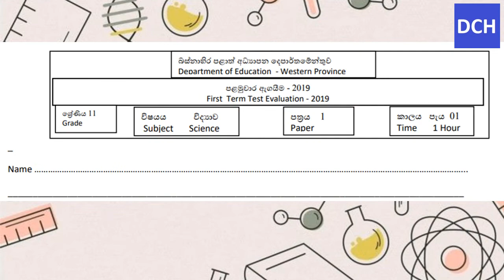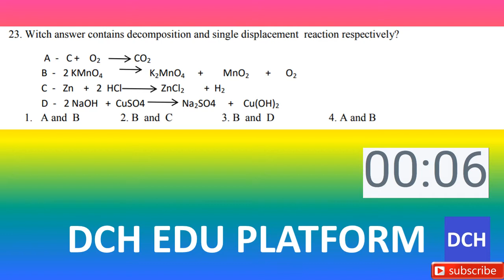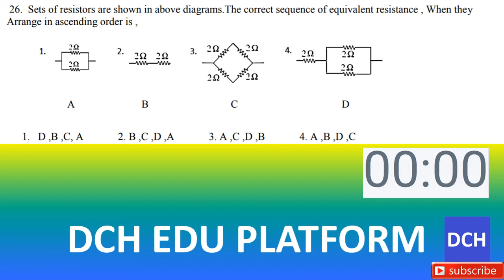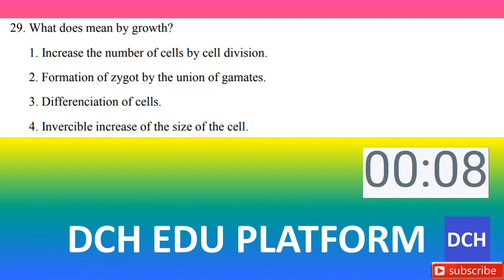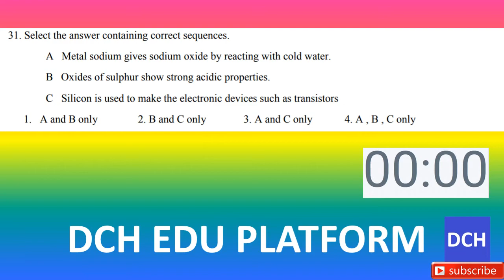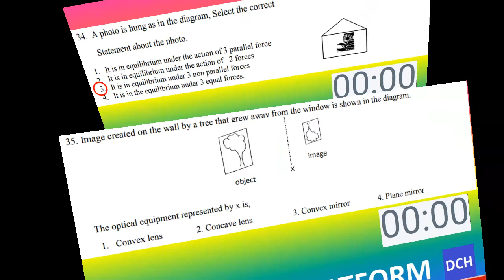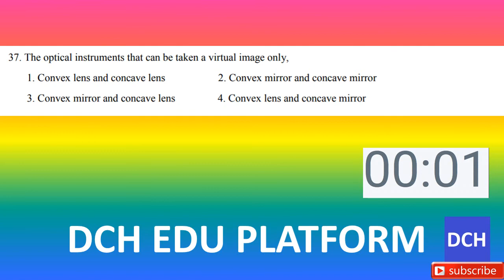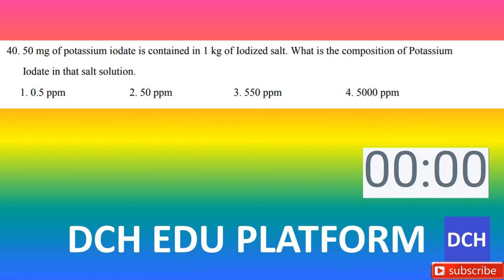Grade 11 Science English medium past paper Discussion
Grade 11 Science WPED 2019 Term 01 EM